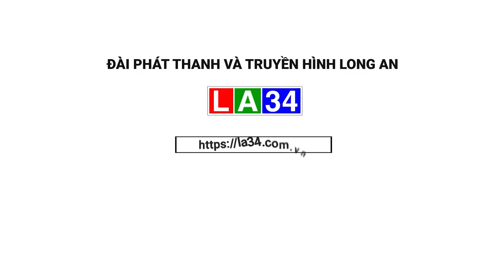Điều tra nhóm thanh niên trêu nghẹo, đánh hội đồng thiếu nữ 17 tuổi | LONG AN TV